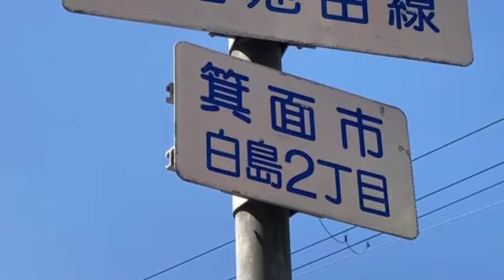大阪府北摂(箕面〜池田)春の足跡👣 20210407